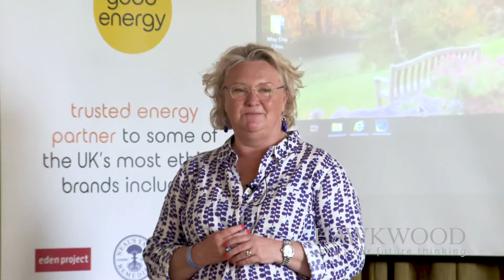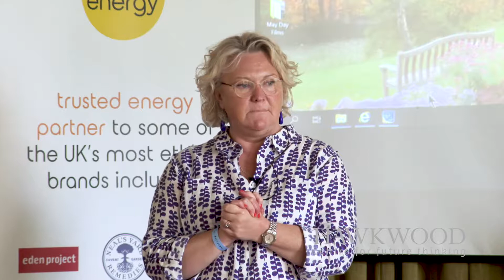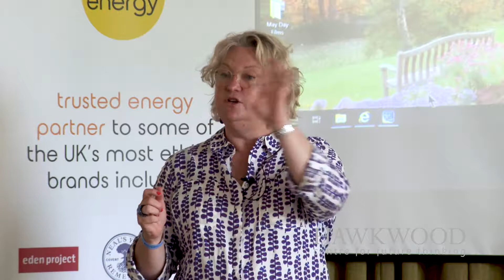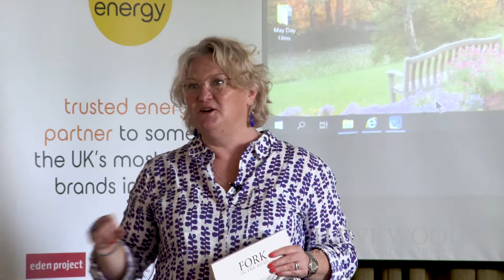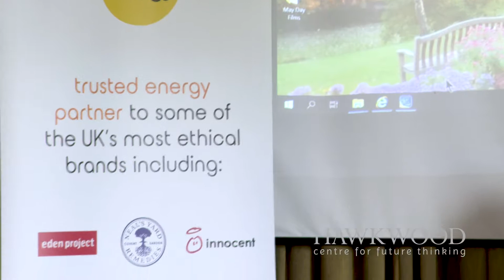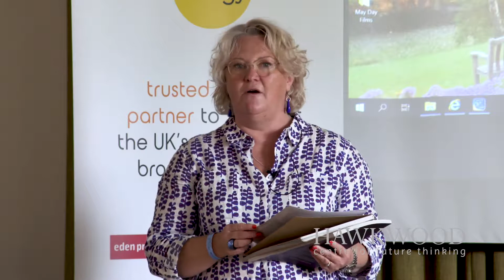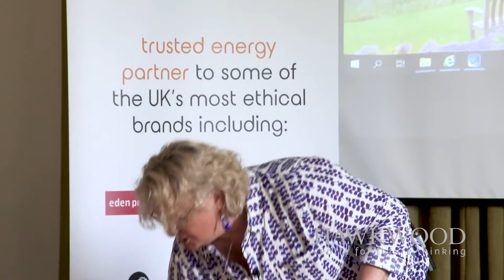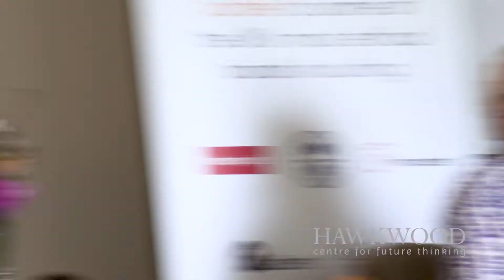Sue Pritchard, Dame Fiona Reynolds and Helen Browning – Our Future in the Land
Sue Pritchard, Dame Fiona Reynolds and Helen Browning at Hawkwood's Seed Festival 2019

Our Future in the Land - RSA's The Food, Farming and Countryside Report

More about Hawkwood and our work as a Centre for Future Thinking